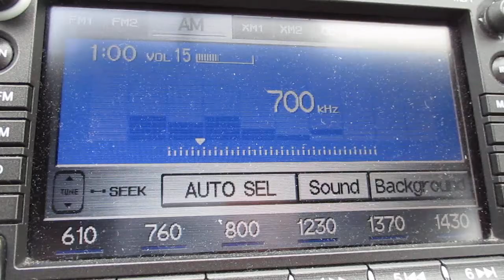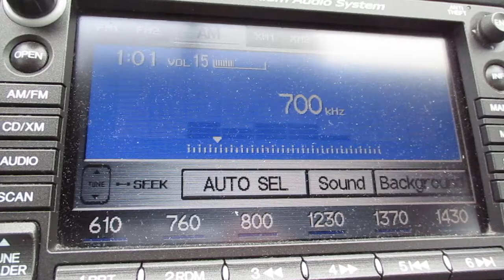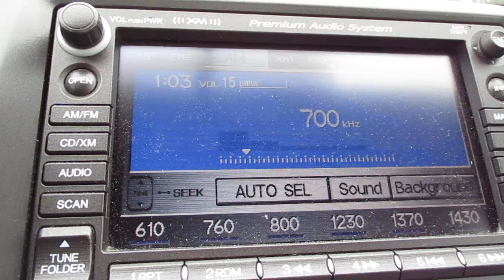Radio Station ID and aircheck WLW 700am Cincinnati Ohio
WLW 700am.  Commercial Break during The Bill Cunningham show.